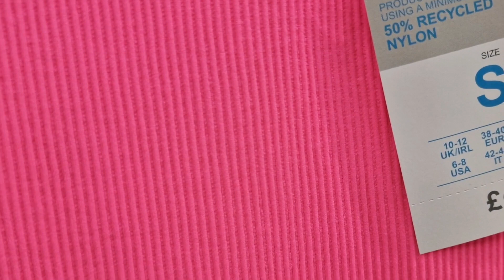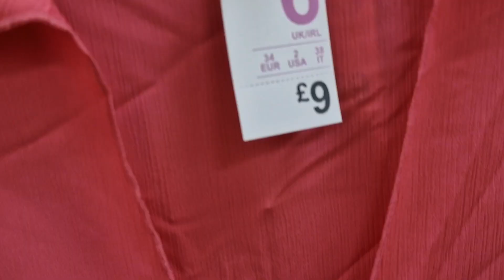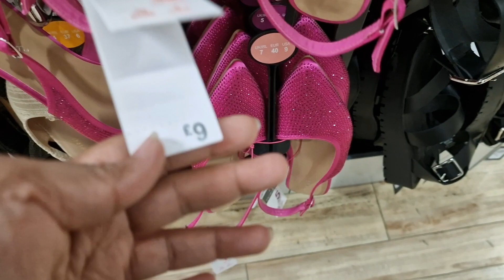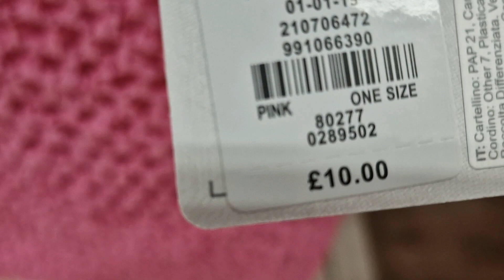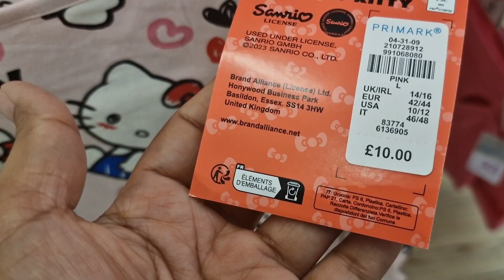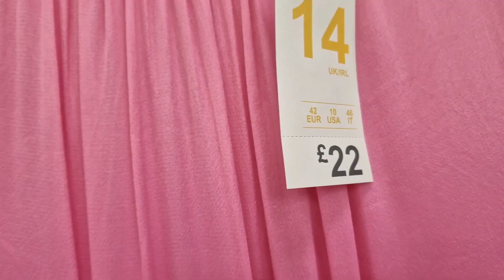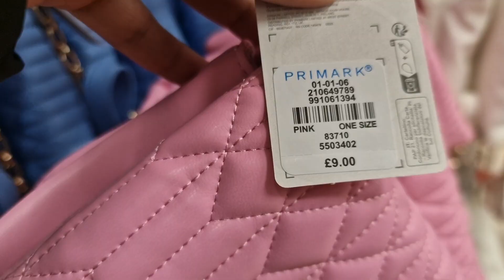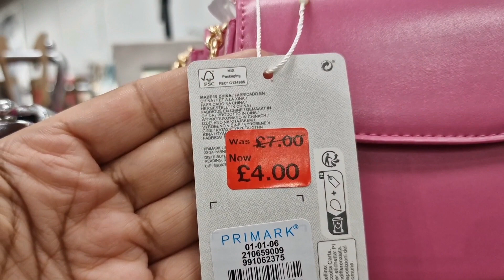PRIMARK NEW COLLECTION - MAY 2023 / COME SHOP WITH ME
PRIMARK NEW COLLECTION - APRIL 2023 / COME SHOP WITH ME

UK fashion
primark
primark candles
candles
Christmas candles 2023
primark Haul
Easter 2023
primark 2023
primark clothes
primark clothing
primark makeup
primark vlogs
primark lovers
fashion
fashion trends
primark Jackets
primark sweaters